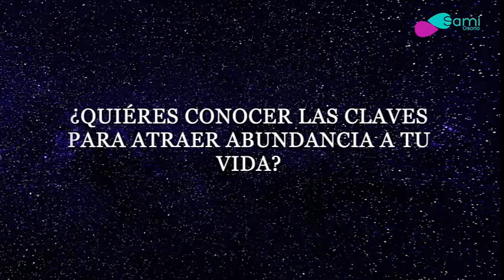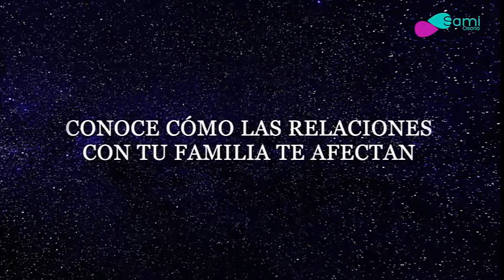INVITACION CONGRESO ABUNDANCIA CUANTICA bioenergia aurea gabriela lunari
El próximo día .participaré en un congreso I-N-C-R-E-I-B-L-E llamado "ABUNDANCIA CUÁNTICA" creado por SAMI OSORIO.
En él formaremos parte más de 60 PONENTES quienes vamos a dar lo mejor de nosotros para enseñarte como crear una nueva realidad.

Este congreso es para ti si:

 Te gustaría mejorar tus relaciones de pareja
 Quieres atraer abundancia económica a tu vida
 Necesitas cambiar el mismo patrón erróneo que se repite constantemente
 Tienes una sensación de vacío interior y desconoces la razón
 Deseas conocer tu propósito de vida
Por todas estas razones, quiero invitarte a este congreso online que tendrá lugar entre el 1 Y 7 DE JULIO DE 2019 donde formarán parte más de 60 ponentes y que estoy rotundamente convencido van a transformar tu vida.

Mi ponencia será el día 2 de julio y tratará sobre: "Si quieres atraer o importar Dinero dime ¿Cuánto crees que Importas tú?
Me encantaría que estuvieras dentro pues creo sinceramente que puedes llevarte un GRAN APRENDIZAJE.

No lo dejes para más tarde y consigue tu entrada ya!!

Facebook e Instagram: Gabriela Lunari y Bioenergia Aurea

Investigué todo lo que tuve a mi alcance y llegué a comprender que al fin de cuentas, la esencia y fin último de las técnicas y metodologías de sanación es siempre muy similar: todas ellas pretenden alcanzar un orden, un equilibrio, un balance. Ese equilibrio perfecto o coherencia es la divinidad en cada uno de nosotros.

Temas: b.a., bioenergia aurea, gabriela lunari, limpieza frecuencial, espiritualidad, consciencia, resultados, clave, el secreto, ley de atracción, 2018, motivación personal, coaching, autoayuda, salud, energia, con fuerzas divididas no hay resultados,  bioenergia, volúmen, crisis, documental, compañero de era, conferencia, terapia, poder, liderazgo, abundancia, dinero, ba, la caja de pandora